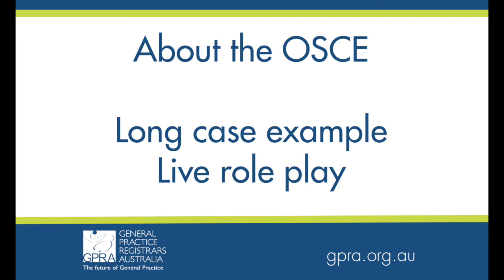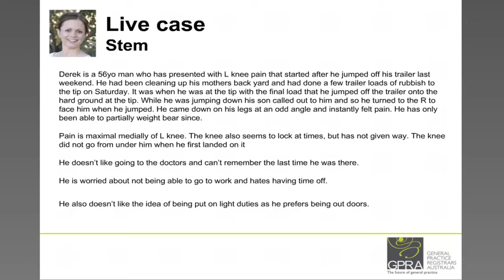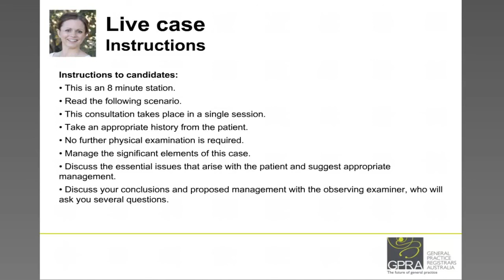RACGP OSCE long case live example 1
GPRA runs through an example question which you may find in RACGP's OSCE exam.

*Please note, these videos contain medical and exam information that, while correct as at the time of broadcast, may no longer be correct. They have been kept on our channel for candidates to have access to a record of previous sample exam questions.

**Candidates should note that the RACGP clinical examination has changed from the OSCE to a new clinical exam. Please check the RACGP website for the latest information.